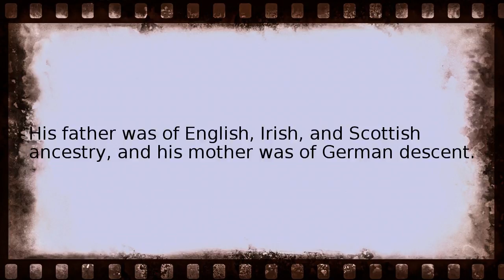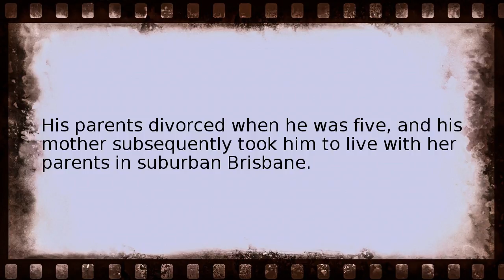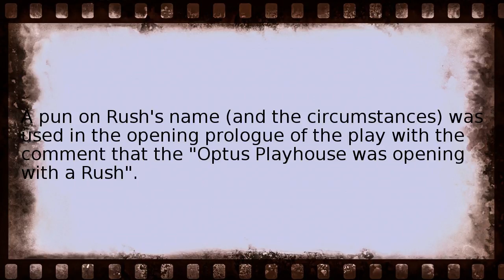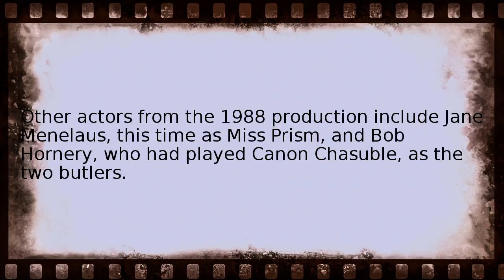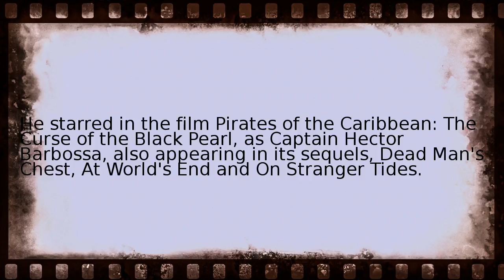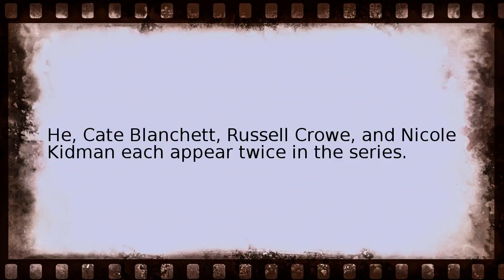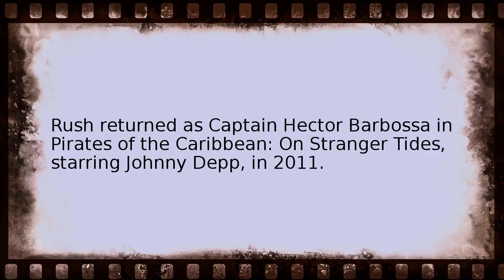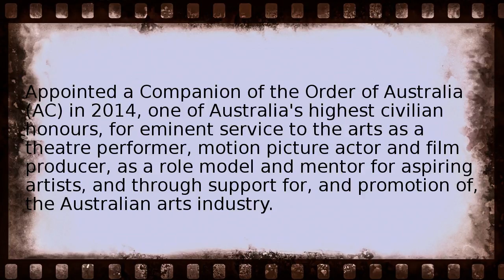geoffrey rush Wikipedia